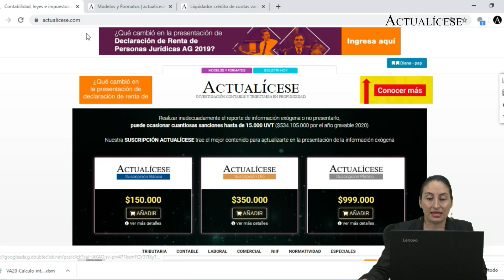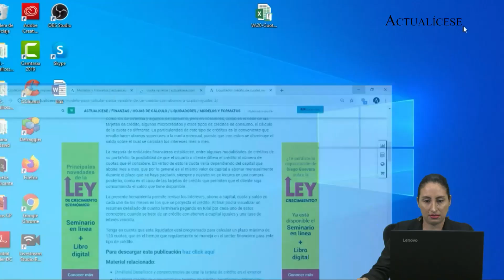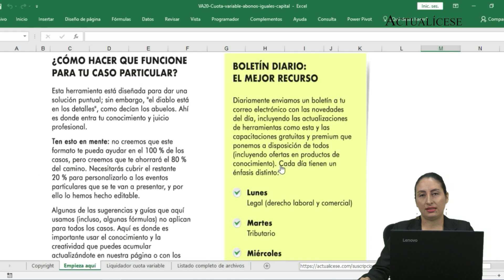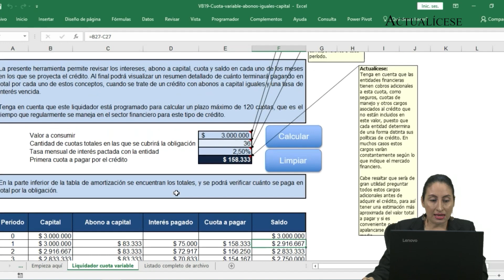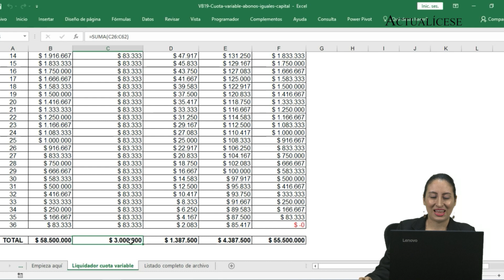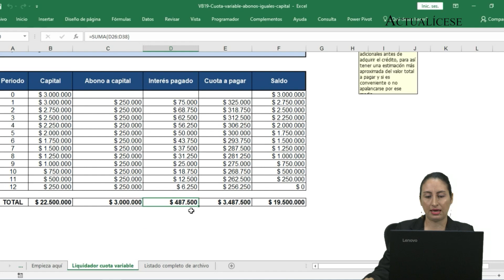Modelo para calcular cuota variable de un crédito con abonos a capital iguales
Este liquidador le será muy útil para tomar decisiones financieras. Incluye una tabla de amortización que permite definir el valor a pagar por cuota y el valor total que se paga al finalizar una obligación, cuando se trata de un crédito con abonos a capital iguales y una tasa de interés vencida.

Accede a nuestro modelo para calcular cuota variable de un crédito con abonos a capital iguales